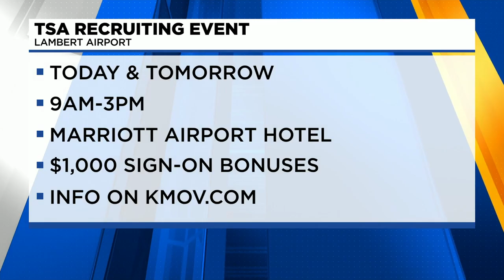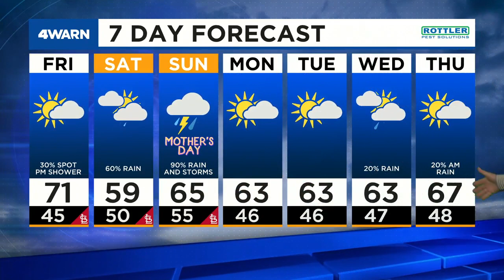News 4 Morning Update: May 7, 2021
Overnight breaking news, mass vaccinations in Wentzville today, TSA hosting recruiting event & Kent’s tracking rain for the Mother’s Day weekend.